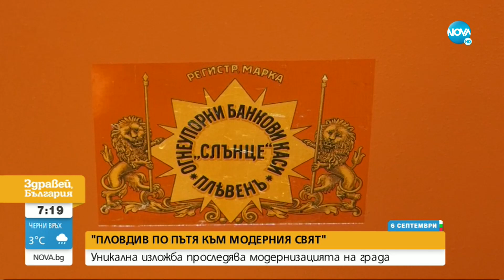Уникална изложба проследява модернизацията на Пловдив - Здравей, България (06.09.2021)